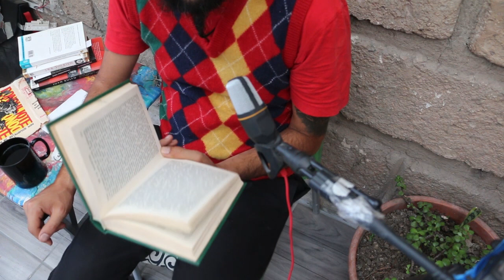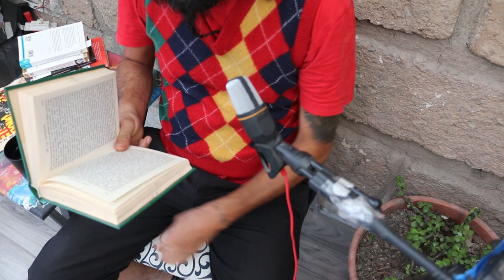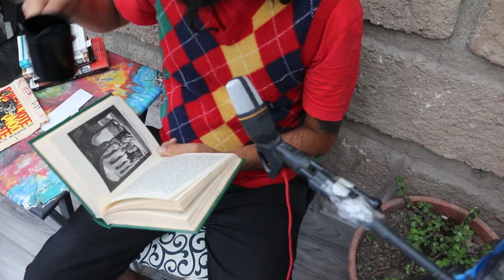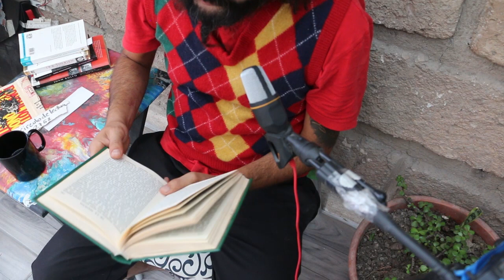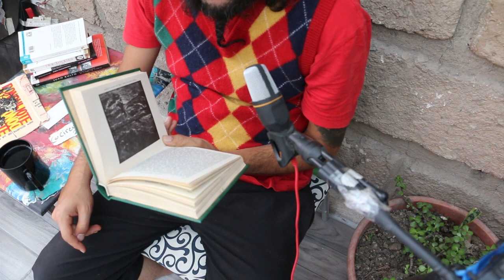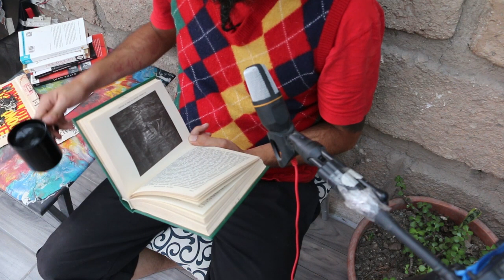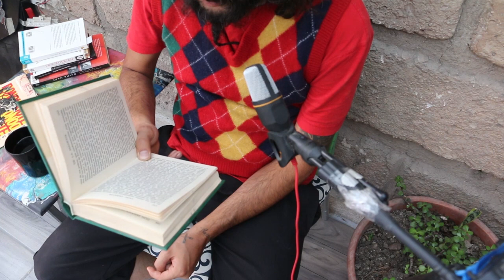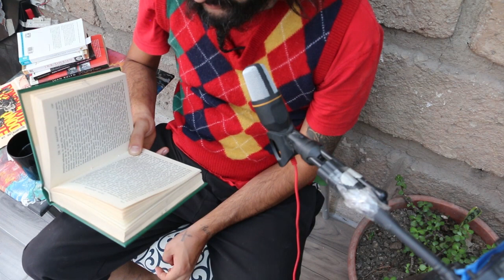DON QUIJOTE DE LA MANCHA - TOMO II - LECTURA EN VOZ ALTA - Parte 6 de 9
siguiente...

Aquí esta el Tomo I

Estoy pensando mucho en la paradoja espacio tiempo que nos compete a ustedes y nosotros. Hablaremos luego de esto, por ahorita. Nos concentramos en continuar con la historia del historiador que cuenta su narración de como escapó. O como lo capturaron.

Afortunados los que como nosotros, tenemos la oportunidad de conocer. Unas cuantas historias de hace cientos de años.

En fin.
Sin más por el momento, aquí se los dejo.

Encontre solo esta versión del libro en pdf. PERO seguiremos buscando.

Saludos cándidos